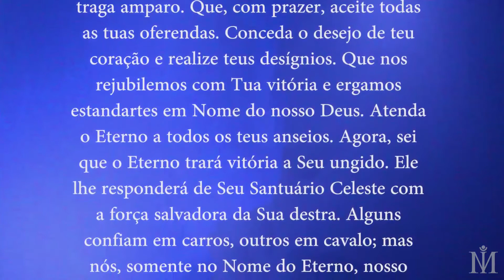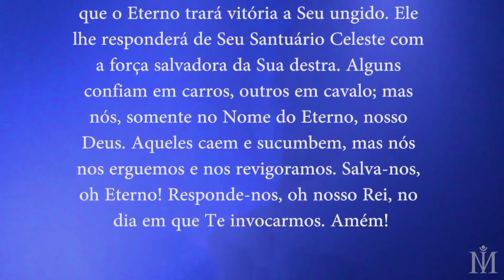O arquétipo da Meditação | Com Ian Mecler | 3a semana de Cura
Dia 20 de 50, 6o dia da semana da Meditação, nos inspiramos em um grande arquétipo!
Receba gratuita e diariamente meditações por Whatsapp, para começar o dia meditando e praticando.
1)Cadastre o contato "Luz pelo Whatsapp" (+ 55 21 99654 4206) em seu celular
2)Envie uma mensagem com seu nome.
Junte-se ao nosso grupo, já são milhares de pessoas que estão recebendo logo cedo nossas conexões de Luz pelo Whatsapp.
Ian Mecler é mestre de Meditação e Espiritualidade há quase 2 décadas, autor de 8 livros, com mais de 200 mil exemplares vendidos.